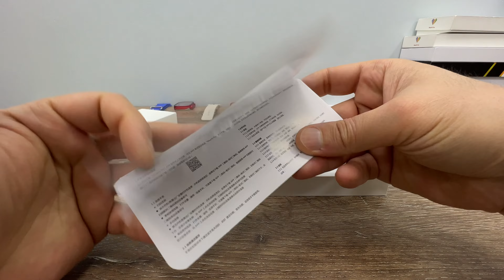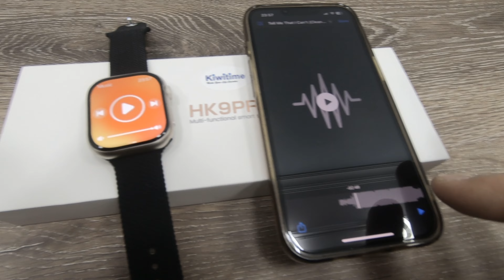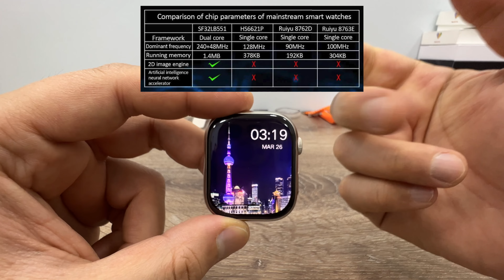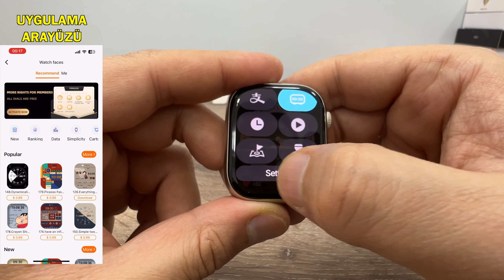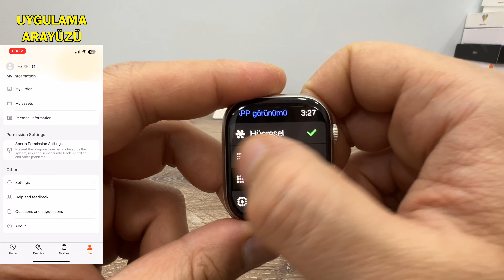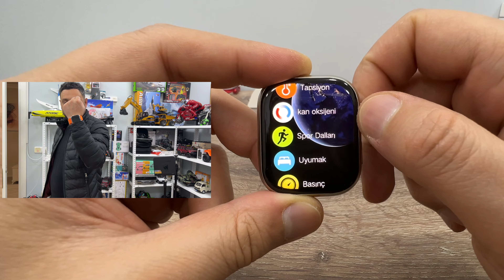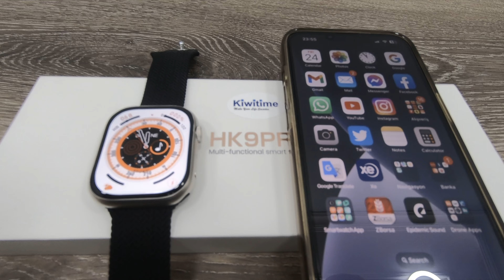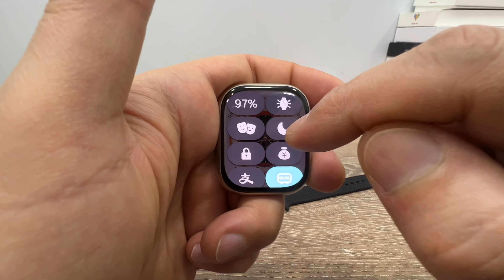HK9 PRO Amoled İnceleme - İlk AMOLED Ekranlı Replika APPLE WATCH 8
ÇAKMA Apple Watch 8 - HK9 Pro İnceleme. AMOLED Ekran, Çift Çekirdek İşlemci, AI Neural Network, 1.4MB İşlemci Belleği (Rakiplerine Göre Oldukça Üstün), 240Hz Ekran Yenileme Oranı, Bluetooth 5.1, IOS ve Android Uyumlu

-HK8 PRO MAX ULTRA Smartwatch (AMOLED EKRAN) Çakma Apple Watch Ultra Saat
-Zeblaze Beyond 2, 5A0 Metre Su Geçirmez, AMOLED Ekran, GPS Smart Watch